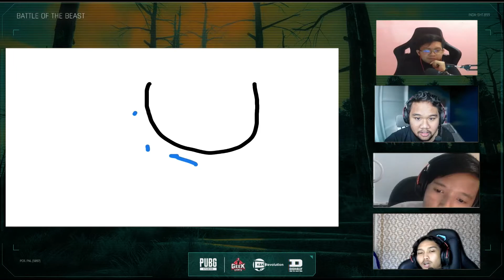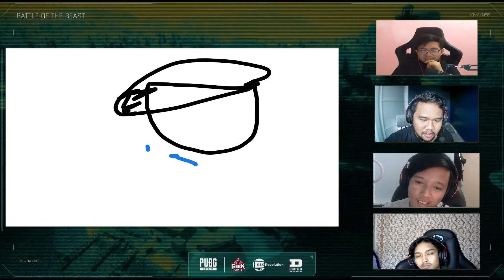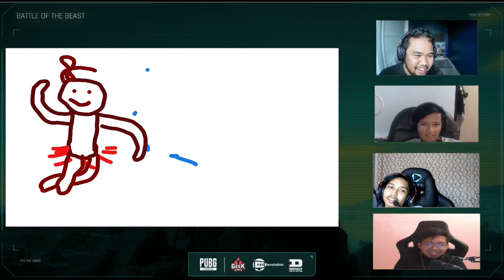PUBG Challenger Rumble S2 | AS | Can You Draw It? Eps 5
Welcome to Can You Draw It?
Let's see if they can guess when their teammate draws random stuff!